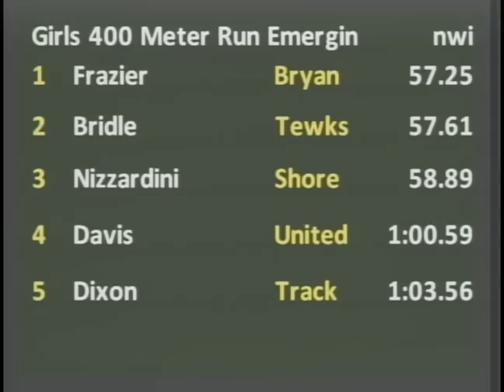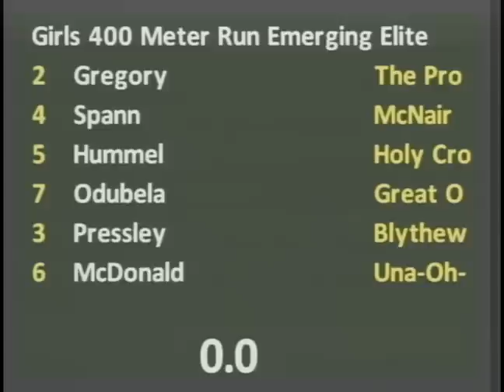Girls 400m EE Section 1 - New Balance Outdoor Nationals 2012